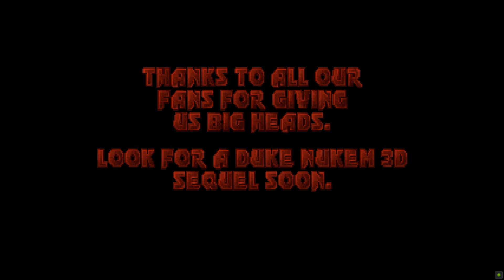Let's play Duke Nukem 3D Kickass Mod | Vermin Menace 2 | Map 04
It is time for Duke to infiltrate into a secret base! Aliens are planning something and it is up to Duke to blow them up.

This map took me a while to beat,  i was getting killed in certain points and multiple times, so i took my time and beat the level without dying. There are interesting parts where reflex are everything...otherwise you are dead.